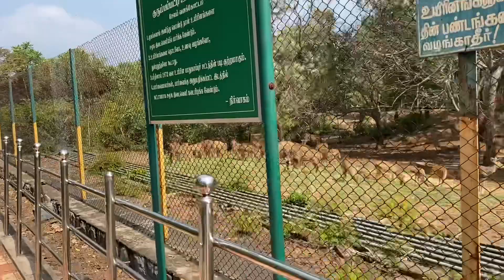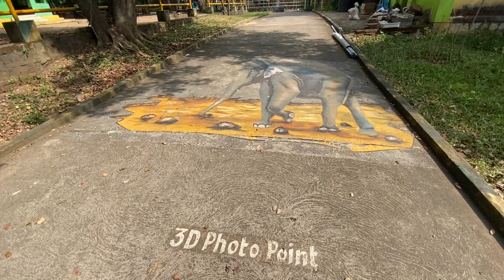Kurumbapatty Zoological Park SALEM TAMILNADU